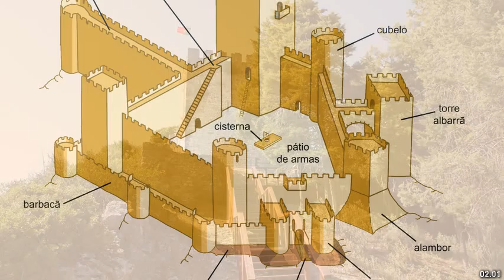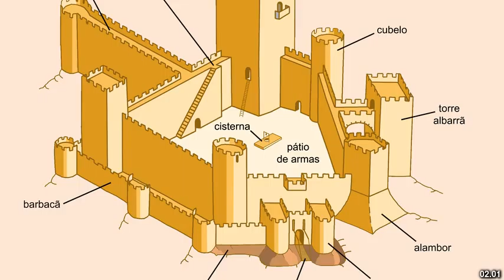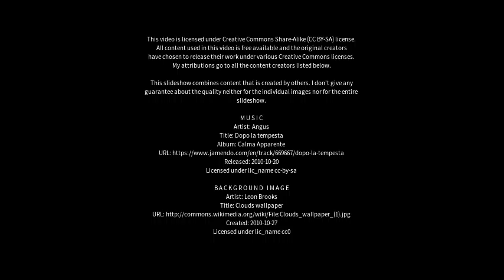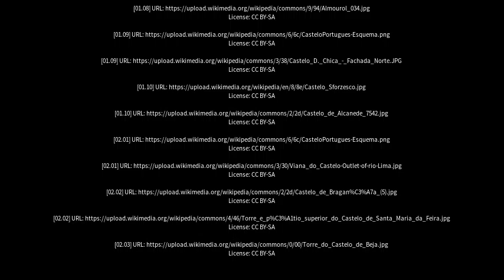Best places to visit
Best places to visit - Castelo (Brazil) Best places to visit - Slideshows from all over the world - City trips, nature pictures, etc.